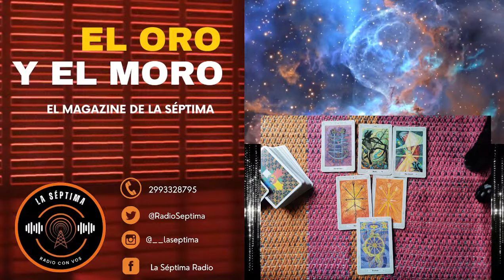Columna semanal de TAROT con LA PECES, en El Oro y el Moro, el Magazine de La Séptima - 14/12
Se viene "El Oro y el Moro, el magazine de La Séptima" un programa de entretenimiento, diversión y cultura. Con humor, noticias, efemérides, buena música y más 💻📹🎉

Hoy…. LA PECES nos lee el TAROT, para saber de la ENERGÍA SEMANAL y responde consultas en vivo..!!!🔮🃏

Si buscas un lugar donde puedas relajarte, pasar un buen rato y actualizarte con noticias y entretenimiento, "El Oro y el Moro, el magazine de La Séptima" es el lugar perfecto para vos.✨

🕙Jueves 14/12 - 10 AM